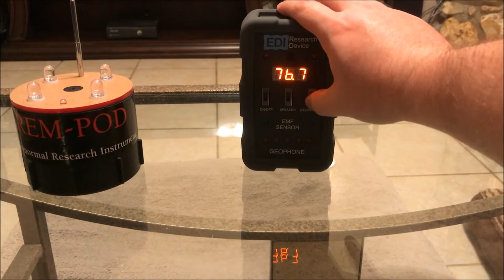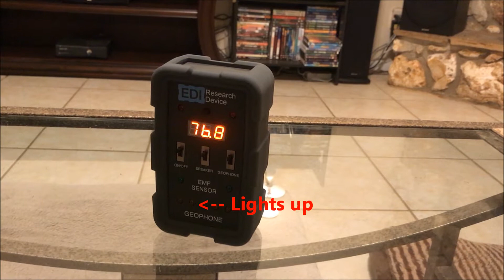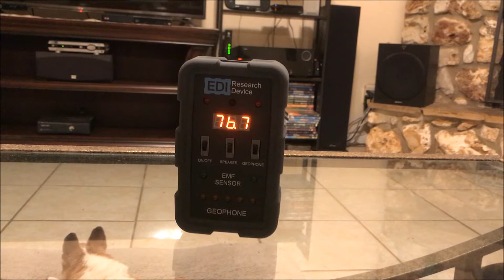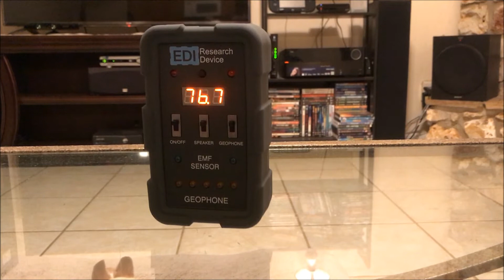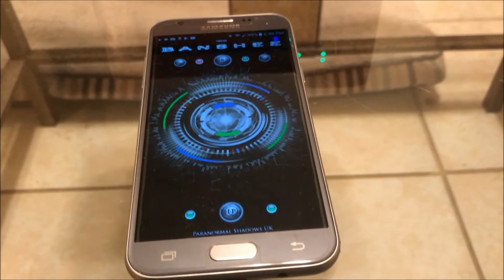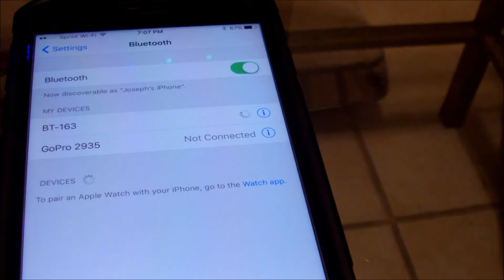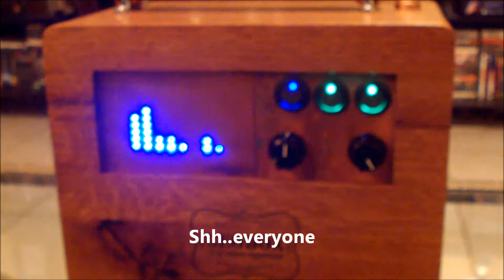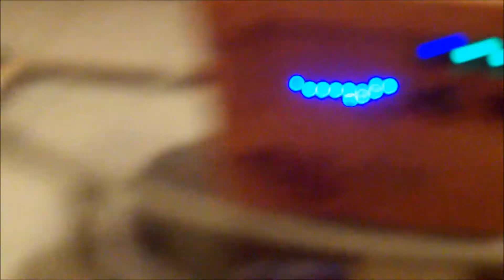Rainy Day Spirit box session, Geobox, Rem Pod and EDI Meter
Once the spirits started making contact with me via my Rem Pod then with me EDI meter I decided to turn on the Geobox and speak with them.